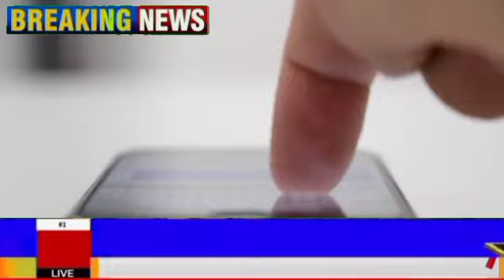تحریک لبیک نے مسلم لیگ ن کی بڑی وکٹ گرا دی || Informational hall